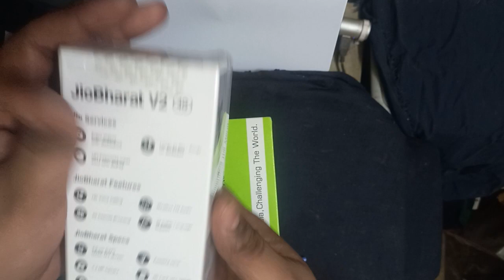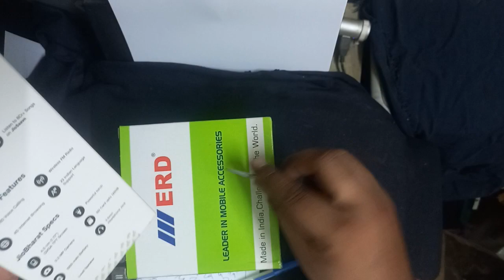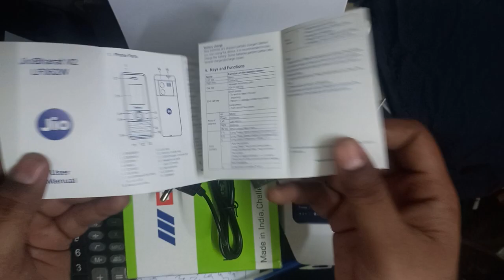finally jio Bharat V2 4G feature phone available to buy full features review and unboxing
jio bharat phone v2 4g

Crystal Clear Voice
Enjoy high-definition voice call clarity on your JioBharat phone.
Widest Coverage
With population coverage of 99%, Jio is almost everywhere in India.
Best Entertainment
Watch movies, videos, sports highlights, and more on JioCinema.
Unlimited Music
Listen to 8 crore+ songs in multiple languages on JioSaavn.
UPI Payment
Receive and make UPI payments seamlessly.
Phone Camera
Turn everyday moments into memories with the phone camera.